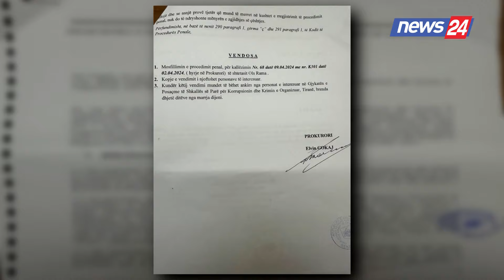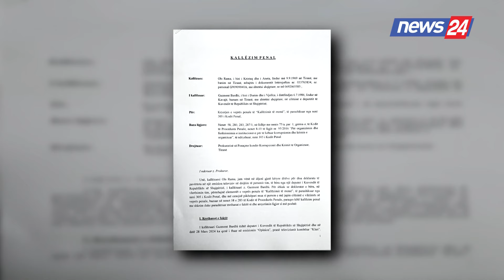Dokumenti/ Padia ndaj Bardhit, SPAK nuk pranon kërkesën e Olsi Ramës